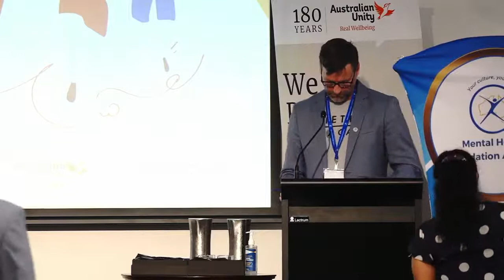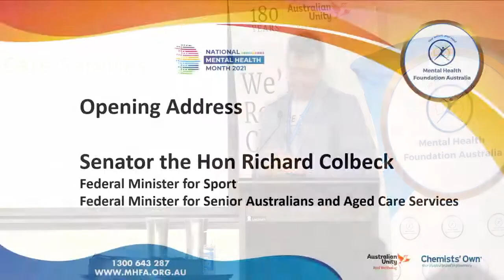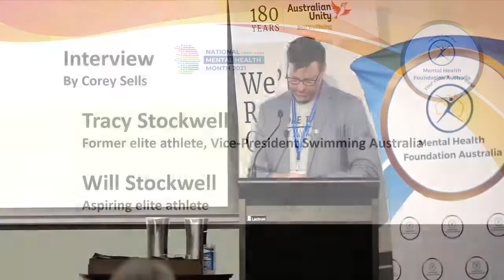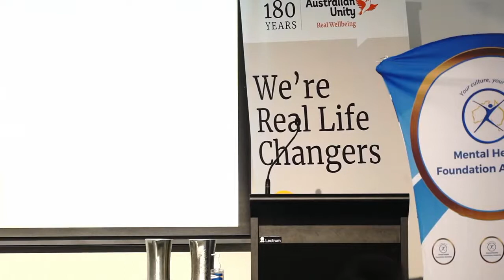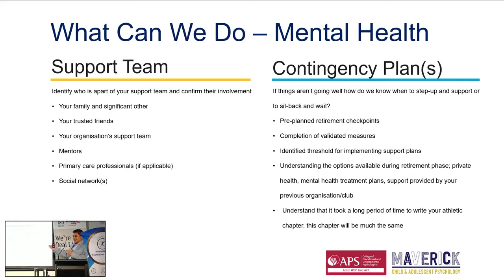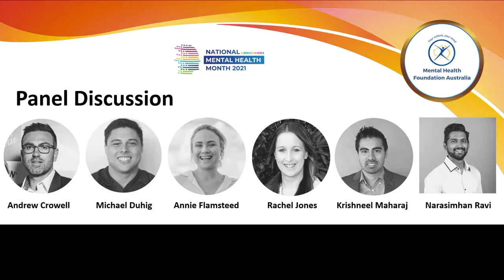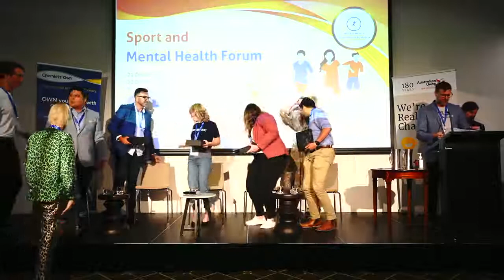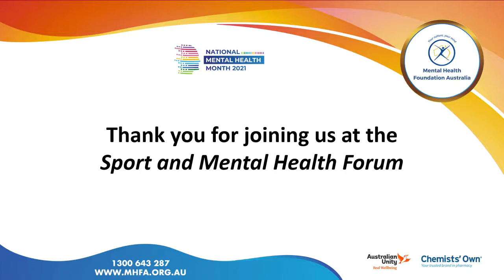21 Oct - Sport and Mental Health Forum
21 Oct  - Sport and Mental Health Forum

 line with the National Mental Health Month's theme this year on 'Mental Health: Post Pandemic Recovery Challenges and Resilience', the Mental Health Foundation Australia has planned a Sport and Mental Health Forum.

The forum will focus on crucial periods for managing mental wellbeing in sport, including:

- aspiring to transition into elite sport
- managing injury
- dealing with external pressures
- transitioning out of the activity and the limelight
- building understanding for coaches and parents